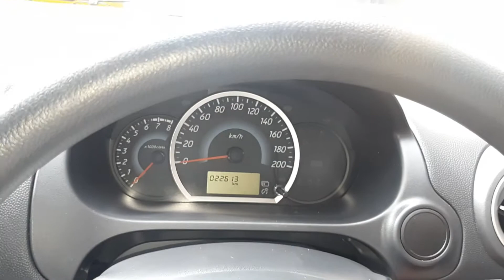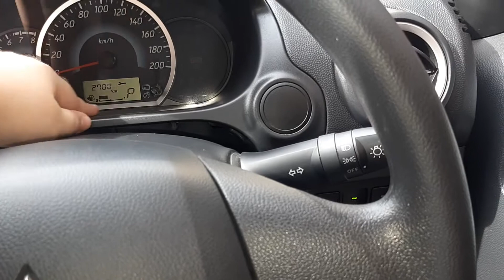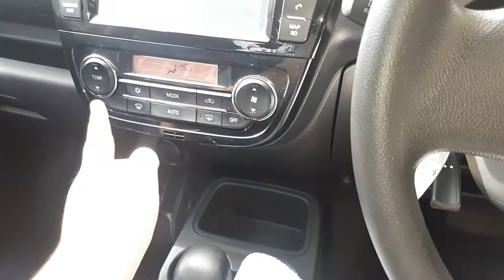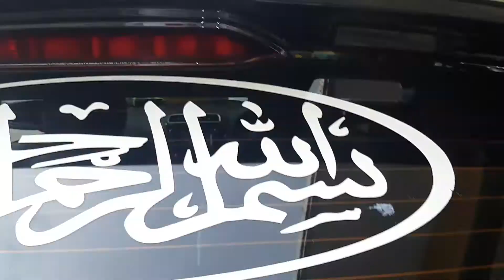Review Mitsubishi Mirage Sport GLS A/T 2015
teruntuk para netizen2 yg manggil aku mbak plis panggil aku kak/dek 😿🙏 karena sy bukan cwek, mungkin suaraku y 🙊

-Mobil: Mitsubishi mirage sport GLS sport
-Merk: Mitsubishi
-Mesin
Cc: 1200cc
Silinder: 3 silinder
HP: 77hp
-Penggerak: FWD
-bahan bakar: Bensin
-tipe: Sport Gls
-jenis: City car
-Tahun: 2015
-transmisi: matic 4 speed
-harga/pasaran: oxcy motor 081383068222